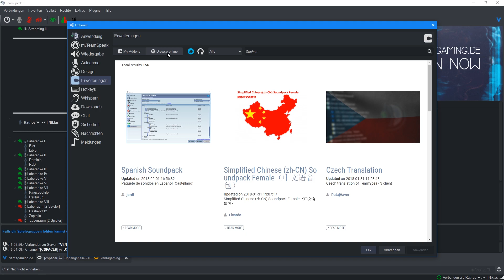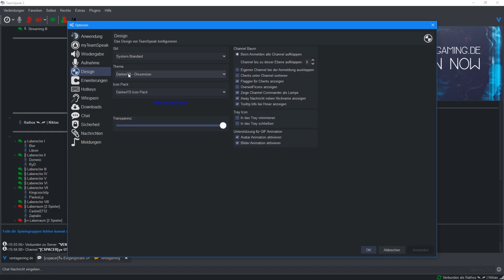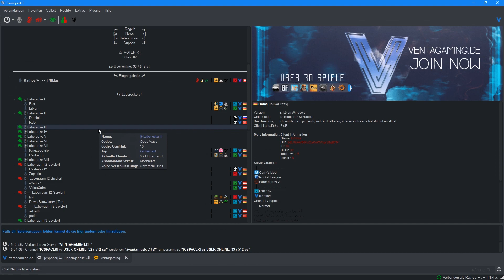TeamSpeak Nachtmodus/Dark Mode aktivieren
In diesem Tutorial erklären wir dir, wie du deinen TeamSpeak dunkler machen kannst. In vielen Programmen nennt man diese Möglichkeit auch den Nachtmodus oder Dark Mode.

Unsere Empfehlungen:
► Thema: DarkenTS - Dissension Style
► Icon Pack: DarkenTS Icon Pack

► LINKS ◄

Im Hintergrund dieses Videos ist ein Song von JPB (feat. Valentina Franco) zu hören alle Links dazu gibts hier: